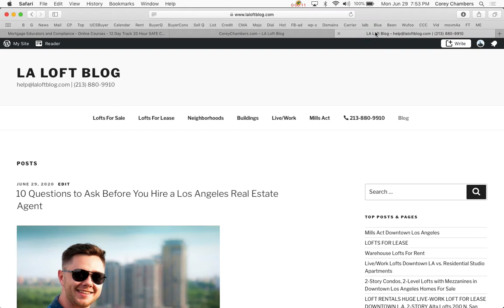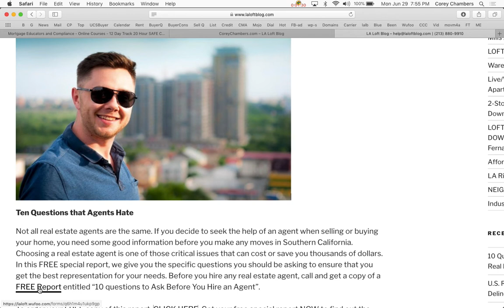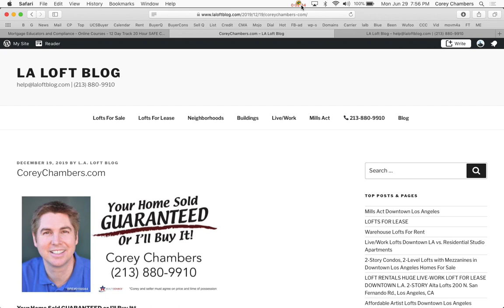10 Questions to Ask Your Los Angeles Real Estate Agent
Ten Questions that Agents Hate

Not all real estate agents are the same. If you decide to seek the help of an agent when selling or buying your home, you need some good information before you make any moves in Southern California. Choosing a real estate agent is one of those critical issues that can cost or save you thousands of dollars. In this FREE special report, we give you the specific questions you should be asking to ensure that you get the best representation for your needs. Before you hire any real estate agent, call and get a copy of a FREE Report entitled “10 questions to Ask Before You Hire an Agent”.

LOFT & CONDO LISTINGS DOWNTOWN LA [MAP]

  Lofts For Sale      Map Homes For Sale Los Angeles

SEARCH LOFTS FOR SALE Affordable | Popular | Luxury
Browse by   Building   |   Neighborhood   |   Size   |   Bedrooms   |   Pets   |   Parking

10 Questions to Ask Before You Hire a Los Angeles Real Estate Agent
Copyright © This free information provided courtesy L.A. Loft Blog and AgentQuestionsLA.com with information provided by Corey Chambers, Realty Source Inc, BRE 01889449 We are not associated with the homeowner’s association or developer. All information provided is deemed reliable but is not guaranteed and should be independently verified. Properties subject to prior sale or rental. This is not a solicitation if buyer or seller is already under contract with another broker.

4 Big Reasons to Call the Chambers Team to Sell Your Home:

1 We'll Get You More Money - Chambers Team gets you 2.2% more of the asking price
2 We'll Sell Your Home Faster - Chambers Team sells homes 44% faster
3 More Likely to Sell - Chambers Team homes are 16% more likely to sell
4 We've got more than 4,721 buyers in our Data Base looking for a home